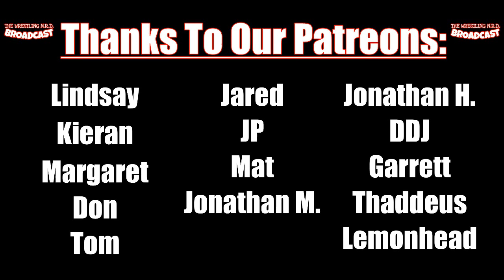The Wrestling NRD Broadcast: Episode 162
This week the broadcast is a Nick and Dave Vehicle! We talk about the bloodline and since Tom's not here, we talk about the Super Bowl!

4 self proclaimed nerds from 4 different corners of the United States found a common bond in their love of pro wrestling and collecting mini figures!

Dave Canning, Nick Carpenter, Ryan Crossley, & Tom Sasso present The Wrestling N.R.D. Broadcast! Tell us your Top3Tuesday​ in the comments below!

Support The Broadcast:
ProWrestlingTees.com/thewrestlingnrdbroadcast